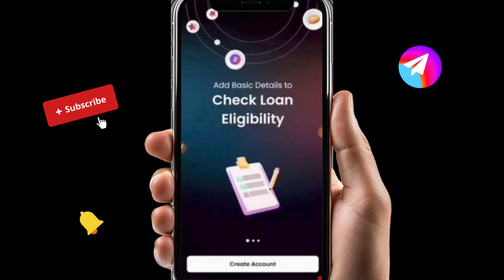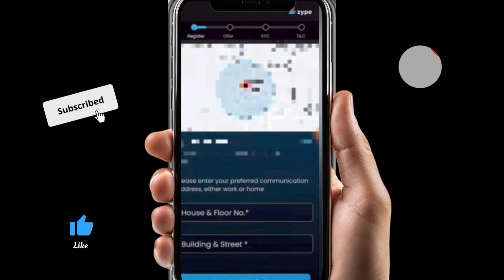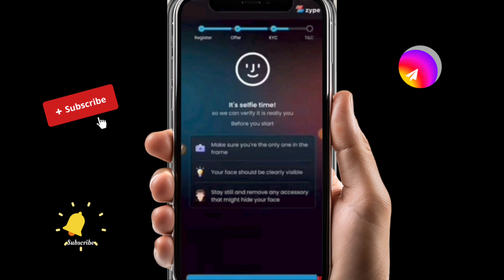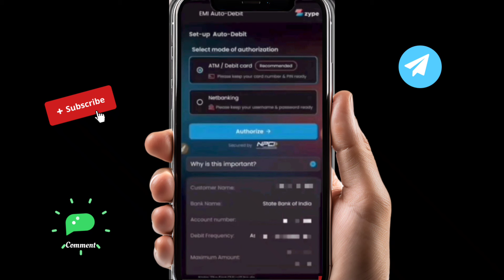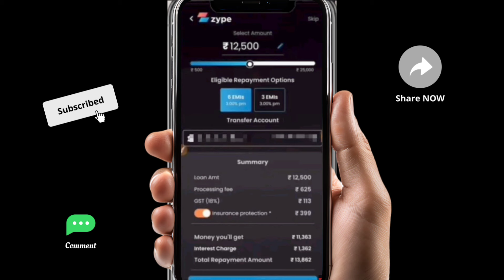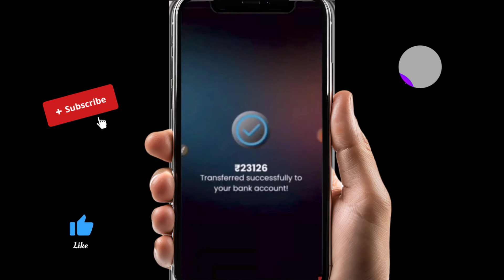zype personal loan app Telugu 2024 how to apply personal loan apps best top loan apps new loan apps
👉My Refferal Code : karedi8f23d